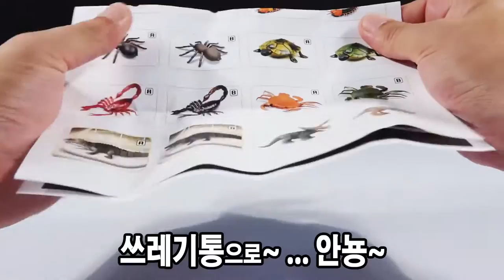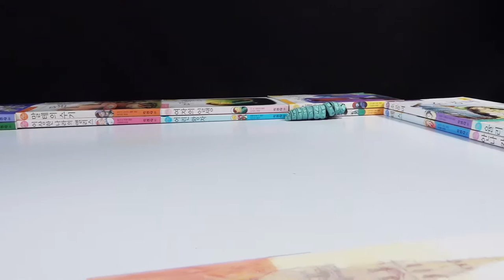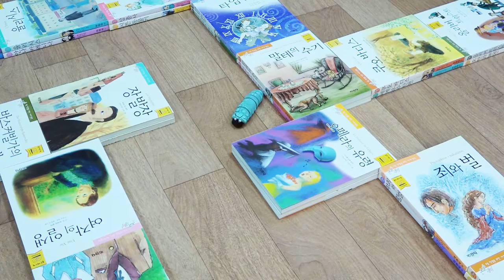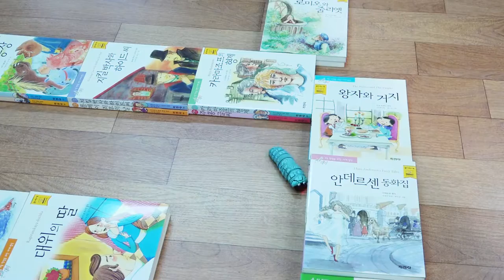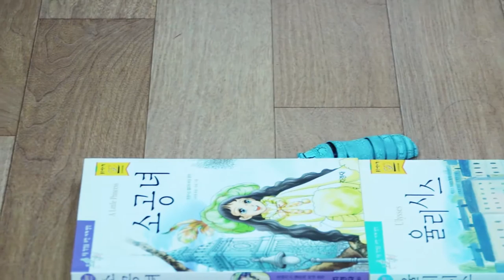[With Kids]Ghost Bug Insect Larva Robot Toy Maze Escape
고스트버그 곤충애벌레로봇 장난감으로 미로탈출을 해보다 Ghost Bug Larva Robot
오늘은 애벌레 로봇 장난감인 고스트 버그와 같이 놀아보았어요
실제 애벌레처럼 움직이면서 장애물이 있으면 피해갈수 있는 재미있는 장난감인데요
이기능을 이용해서 미로탈출을 시도해보았는데요
고스트버그는 미로탈출을 할수 있을까요?
영상 재미있게 보셨다면 구독버튼!!
그리고 좋아요 버튼도 눌러주세요~~
감사합니다.

★ 영상촬영 카메라, 사용 장비 : SONY HDR-CX900, HDR-AS200V, SLT-A57, Glidecam Devin Graham Signature

★ 재미있는 추천영상 재생목록입니다! 주소를 클릭하면 영상을 보실수 있습니다.

 [ With Kids 모든 영상 / All With Kids Video Movie Clip ]
 [ 재미보장! 추천영상 / Fun! Recommend Videos, Suggested Movies ]
 [ 아빠와 함께하는 어린이 장난감 놀이와 리뷰 / Toy Play Entertainment & Review With Daddy ]
 [ 킨더조이 서프라이즈 에그 깜짝 선물 장난감 / Kinder Joy Surprise Egg Toys ]
 [ 실내 놀이터 키즈카페 놀이공원 테마파크 / Indoor Playground Kids Cafe Amusement Theme Park ]
 [ 색칠공부 색칠놀이 스티커북 색칠북 그림그리기  / Coloring Painting & Stikcer Book Toddler Learn Color ]
 [ 액체괴물 젤라틴 젤리 만들기 / Slime Monster Gelatin Jelly DIY ]
 [ 뽀로로 파크 유아 실내 놀이터 미끄럼틀 / Pororo Park Toddler Indoor Playground Slide in Seoul, South Korea ]
 [ 꼬마 버스 타요 아동 실내 놀이터 공풀장 / Little Bus Tayo Kids Indoor Playground Ball Pool Pit ]
 [ 코코몽 어린이 실내 놀이터 정글짐 / Cocomong Children Indoor Playground Jungle Gym ]
 [ 신비아파트 고스트볼의 비밀 애니메이션 피규어 장난감 / Sinbi Haunted House Secret of Ghost Ball Animation Action Figure Toys ]
 [ 헬로 카봇 변신 로봇 자동차 장난감 / Hello Carbot Transformer Robot Animation Car Toys ]
 [ 다이노 코어 최강 공룡 합체! 로봇 장난감 / Dinocore Dinosaurs Robot Toys ]
 [ 파워캐치 완다 만화 장난감 개봉기 / Kamiwaza Power Catch Wanda Toys Unboxing ]
 [ 맛있는 음식 먹기 먹방! 아이 간식 개봉 과자 먹어보자~ / Food Eating Show! Baby Snack Eat & Box Opening ]
 [ 아빠와 도전 보드게임 퍼즐 맞추기 / Family Night Board Game & Puzzle With Daddy ]
 [ 여행, 장난감 쇼핑 일상 생활 블로그 / Outdoor Trip, Toy Hunt Shopping Family Life Vlog ]
[ 재미있는 상황극 역할놀이 병원놀이 주사 의사놀이 똥 장난감 응가 놀이 등등... / Funny Situation Comedy Role Play Hospital Doctor Play etc. ]

★ With Kids 번역언어 / Translation other Languages
 παιχνίδι,speelgoed-,खेलौना,,leketøy,legetøj,Spielzeug,игрушка,mainan,тоглоом,Đồ chơi,leksak,juguete,leikfang,bréagán,speelding,o'yinchoq,giocattolo,おもちゃ
,玩具,hračka,ของเล่น,oyuncak,brinquedo,zabawka,jouet,lelu,játék